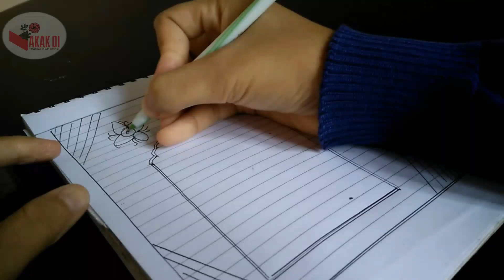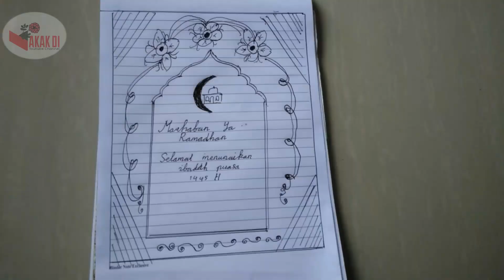Cara menggambar poster tema Ramadhan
video Cara menggambar poster tema Ramadhan.